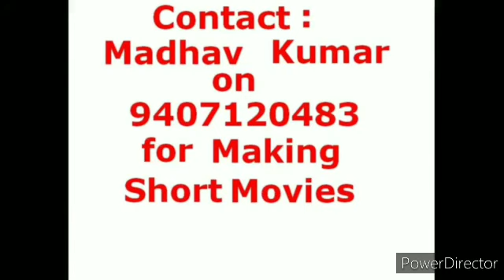Actor Sameer Gaud Super Hit Non Stop Mimicry Shah Rukh Khan Salman Khan Akshay Kumar Gulshan Grovar3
Actor Sameer Gaud Super Hit Non Stop Mimicry Shah Rukh Khan Salman Khan Akshay Kumar Gulshan Grovar Twinkle Khanna Dipika Padukoon 3